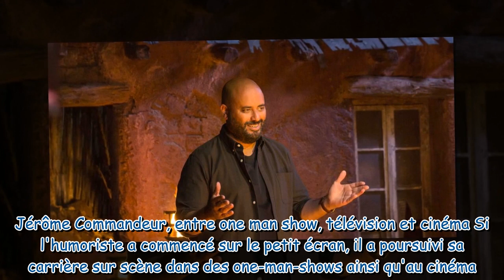Vous avez aimé Jérôme Commandeur dans Le Flambeau ? On a une très bonne nouvelle pour vous